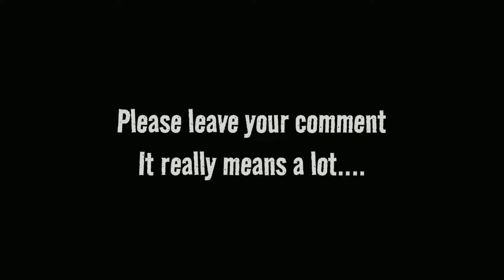DIY Paper Mache Clay Art project | Home decor with paper Mache|Recycling ideas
best out of waste
,reuse waste
life hacks
Cardboardmacheclay
,reuse waste
life hacks

paper clay paper mache#how to make paper clay paper clay recipe#paper clay craft paper clay art Something Artistic
in this video i show you how to make paper clay it is an original recipe. It can be used for sculpting,clay murals 3d art and many other creative arts and crafts,east ti handle smooth and it is very easy to make with all very easily available ingredients 👍🏼 its very smooth and you can easily make any art piece with it.

paper clay

paper mache#how to make paper clay

paper clay recipe#paper clay craft

Create something Artistic

Recommended💚

Diy tree log vase

Easy and best out of waste I hope you like it.

Press like button and plz share and comment how you like it.